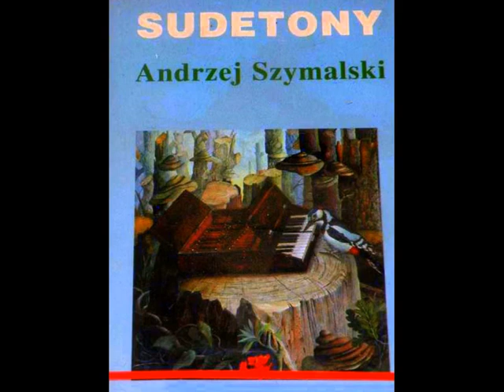ANDRZEJ SZYMALSKI - "SUN ON THE SNOW"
Lata 90-te w polskiej muzyce elektronicznej to rozkwit, prawie jak powtórne narodziny. To wtedy zaczynali tworzyć "nowi", młodzi kompozytorzy. To wtedy można było usłyszeć "pierwsze" albumy muzyków do dziś tworzących (choć nie tylko). To właśnie z tamtego okresu pochodzi ów utwór. Zapraszam do klimatu tamtego okresu.